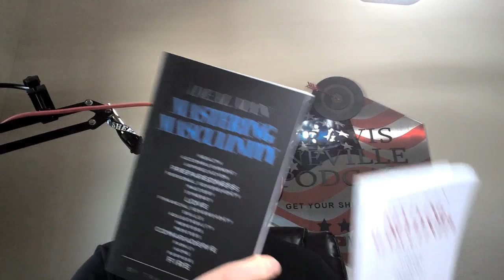Ep 116 Faith. How to Find Purpose as a Man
Faith.  Religion.   How they aren't necessarily aligned.  Giving away responsibility for things you cannot control relieves anxiety.  Creates humility.  Taladega Nights.  Seeking comfort.  The rainbow bridge.  Giving away responsibility for things you cannot control relieves anxiety.  Creates hunility.

Ideal Man MASTERING MASCULINITY

Artist: Tune Surfers
Title: Blood, Sweat and Tears
Copyright provided by: SoundCloud.com